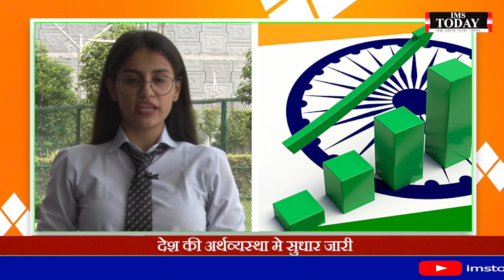News Headlines || IMS TODAY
मशहूर गायक कृष्णकुमार कुन्नाथ (केके)का निधन
EWS सीटों पर दखिला ना देने पर दिल्ली हाई कोर्ट सख्त
देश की अर्थव्यस्था मे सुधार जारी
असम में बाढ़ से फसलों को नुकसान
यूपी विधान सभा में बजट सत्र के आखिरी दिन बड़ा ऐलान
एशिया कप (हॉकी) से बाहर हुआ भारत
नेपाल में क्रेश हुए विमान का ब्लैक बॉक्स मिला
रक्षा मंत्रालय ने BDL के साथ एक्स्ट्रा बेयोंड मिसाइलों के सौदे पर किया हस्ताक्षर

CAMERA : AATIF
EDITING  : SHUBH
SUPPORT : AMAN,SIMRAN,VIPRANSHU